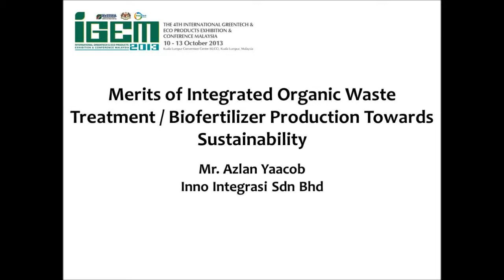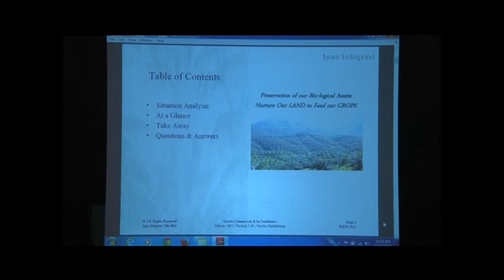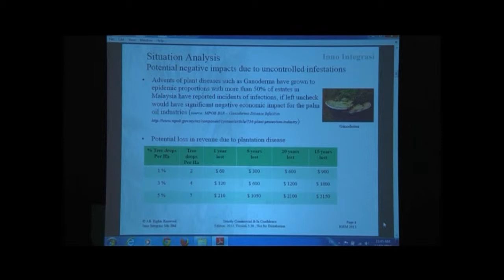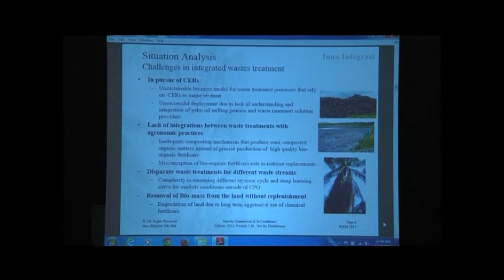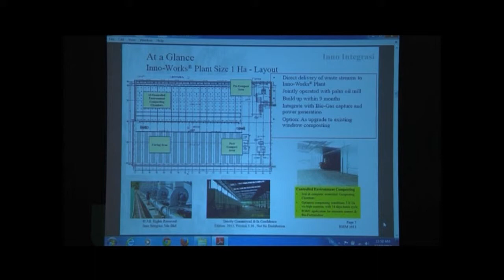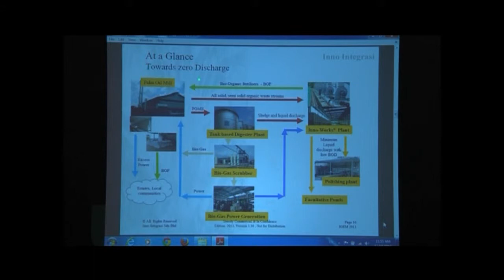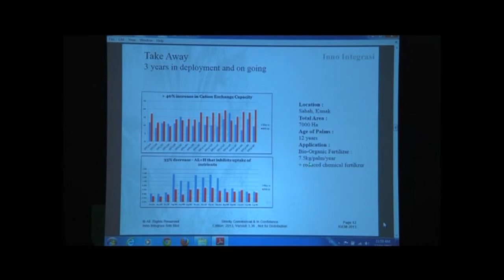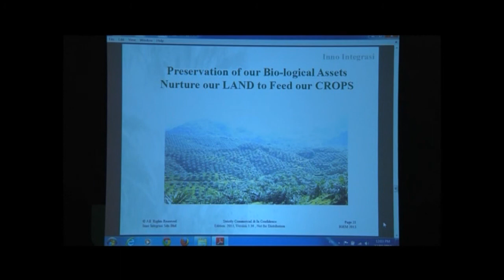Green Insights @IGEM2013 - Merits of Integrated Organic Waste Treatment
Using the data collected over 3 years deployment of a programme that has put in place an integrated organic waste treatment facilities which treat all the organic waste streams from plam oil mills including but not limited to Empty Fruit Bunches ("EFB"), Palm Oil Mill Effluents ("POME"), decanter sludge/ cake, boiler ashes as inputs to produce high quality Biofertiliser ("BOF").